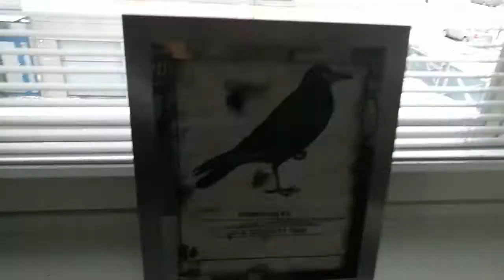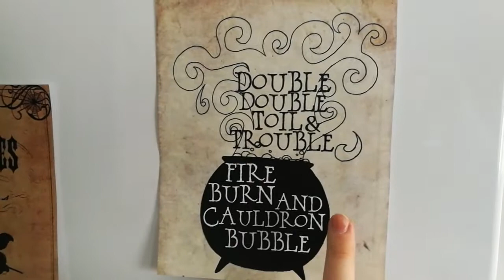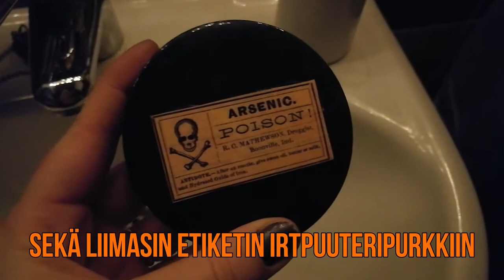MYRKKYJÄ, SEITTEJÄ JA TAIKAA - HALLOWEEN 2017 🎃 | VLOGI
HALLOWEEN 2017 sai mun luovuuden kukkimaan ja askartelu räjähti
käsistä! 🎃 Nautin niin paljon koristelusta ja koko perjantaipäivästä! Valitettavasti en kuvannut itse juhlintaa, koska halusin silloin keskittyä tärkeimpään: vieraisiini, ystäviin, ja kiitän kaikkia ketkä tekivät miun illasta niin ihanan! Laitan pian myös halloween-meikkivideoni YouTubeen 👻xoxo